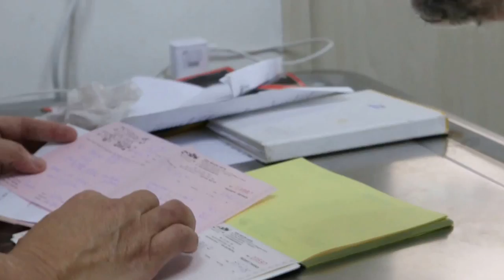A 4-year-old Shih Tzu keeps scratching 1/2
23 Jan 2015. A female Shih Tzu has very itchy skin disease. The owner suspected allergies. Anal sac infection is present as evident from the copious amount of oil expressed from the anal sacs. Ringworm was diagnosed.